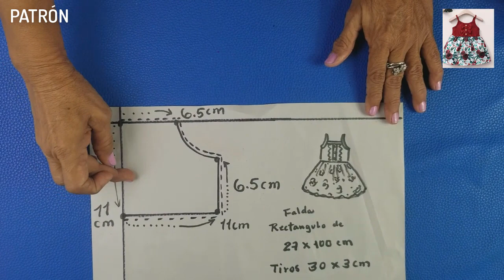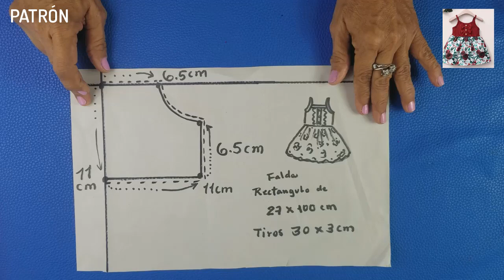Como hacer vestido para niña fácil y rápido COSTURA